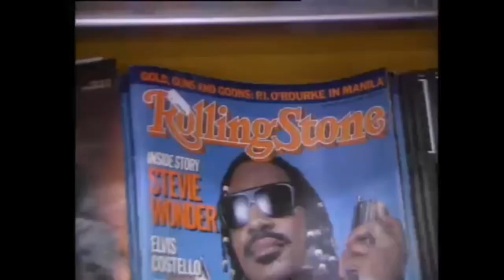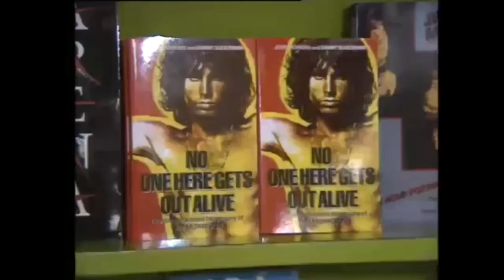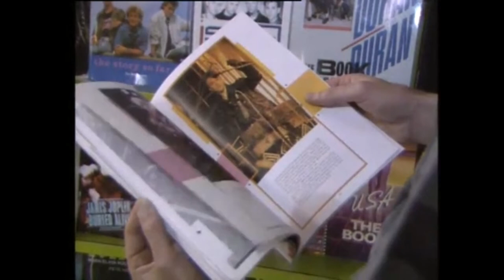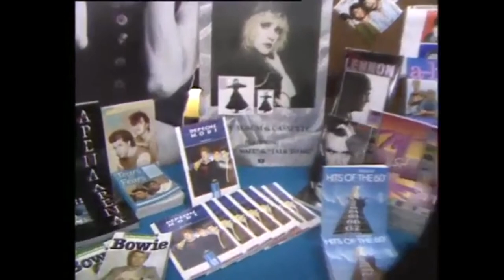Music Magazines in Ireland, 1986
A look at the range of music publications for popular and enduring music genres.

Dave Fanning discovers the variety of music and teenage magazines, biographies, fanzines, memoirs, histories and encyclopaedias that fill the shelves of modern bookshops.

Sally Mimnagh, book purchasing manager at Easons explains how they decide on the types of music related books and magazines stocked and the challenges facing any Irish publishers looking at the music market.

When it comes to books, popular bands such as A-Ha, Duran Duran and Culture Club don’t have the endurance of music legends like David Bowie and The Doors.

This episode of ‘Visual Eyes’ was broadcast on 6 August 1986. The presenter is Dave Fanning.